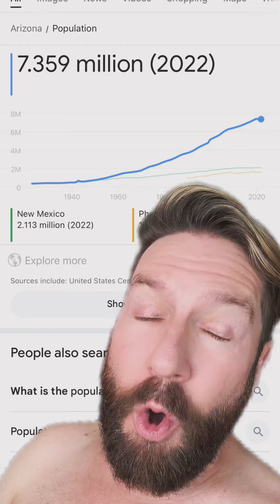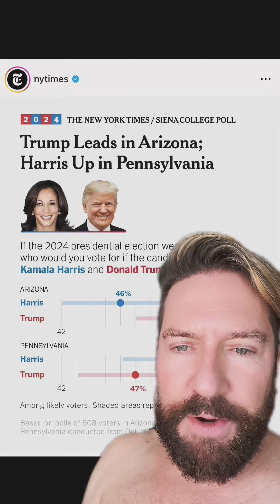I GOT A POLL FOR YOU!📏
No, but seriously… READ THE FINE PRINT and please, please, PLEASE stop leaning into the hysteria.
We’re OK.  We’re going to be OK!